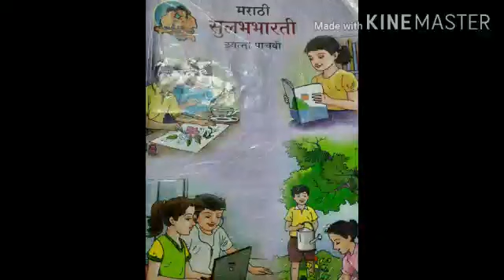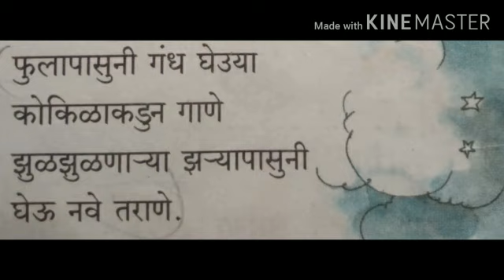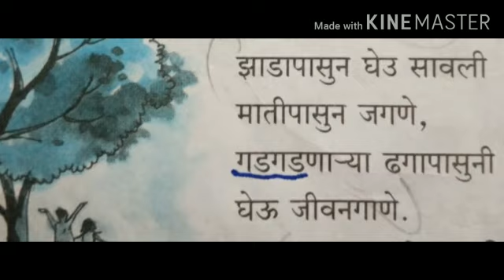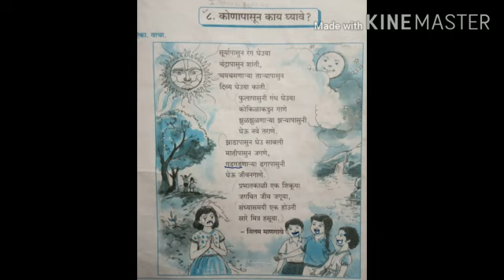080720 | Class V | Marathi | Poem 8: कोणा पासून काय घ्यावे?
कोणा पासून काय घ्यावे? : This poem teaches us that nature🌿🍃 gives us best things and we should always accept the good things offered by nature.